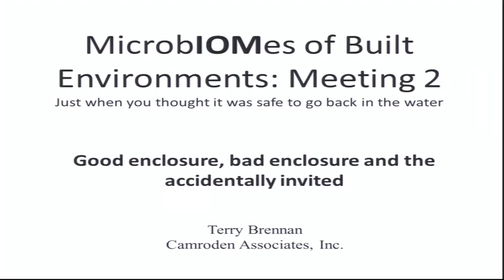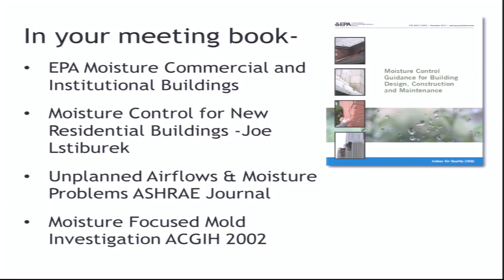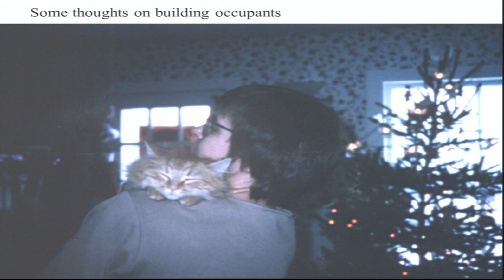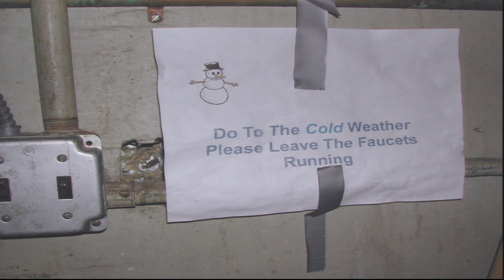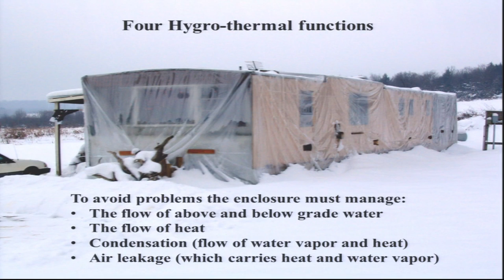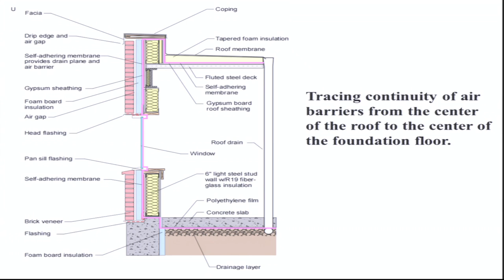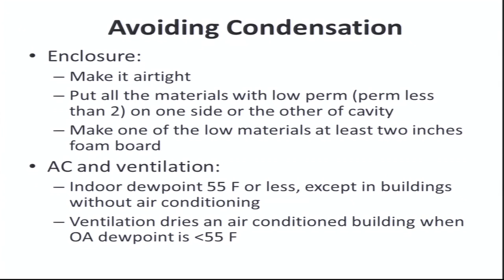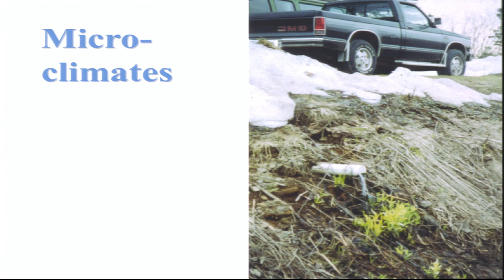Terry Brennan - Building Enclosure Overview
Terry Brennan provides an overview of building enclosures and how when they function differently than designed and constructed, those changes can alter the indoor microbiome.